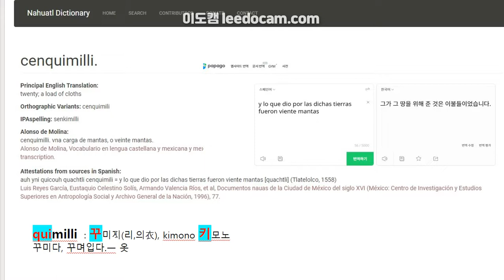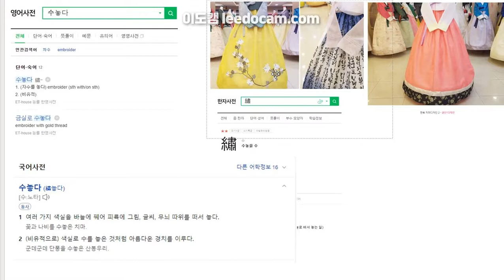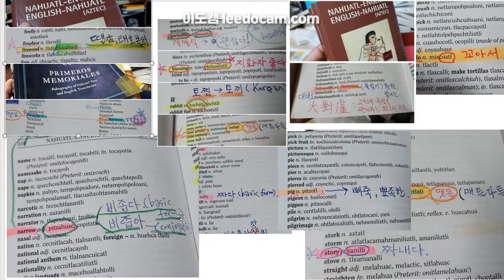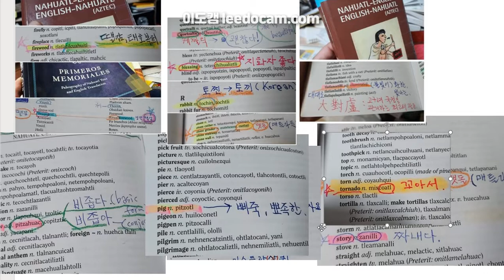한국인은 왜 이리도 똑똑한가. 세계인을 위한 제 2의 훈민정음을 맹글어야한다.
15세기 세종대왕의 애민정신으로 탄생한 훈민정음이 있었다면
21세기는 세계인을 위한 '표준 한자 학습서'를 우리 대한민국이 맹글어 내야하는 사명이 있다.
한자는 동이족이 맹글었고 세계로 뻗어나가서 살고 있다.
이제 세계인을 위한 표준 한자의 훈과 음을 창출해내야 한다.
세종이 그랬던 것처럼
지금 우리가 해내야 한다.
물 들어올 때
노 젓는 법.

'꾸'에 우리 동이족의 삶이 보입니다.
보시오, 저 아름다운 단청을, 치마의 자수를.
옛날 옛적 '한복韓服'의 고어古語는 '꾸밀리 (衣)' 였습니다.